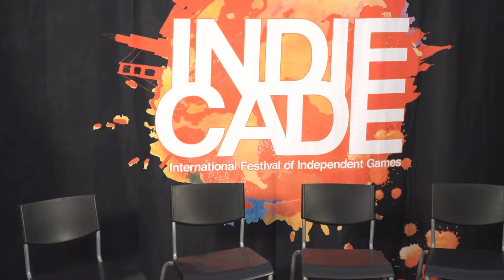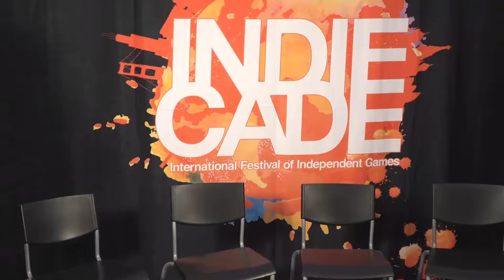IndieCade Awards 2019 with Pre-Show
IndieCade 2019 Awards Ceremony hosted by Sarah Elmaleh and Asher Vollmer preceded by the pre-show hosted by Ian Hinck.
Awards begin at 00:54:23

Special thanks to Ian Hinck, Sofia Hariz, and Easy Allies for livestreaming our Awards Ceremony!